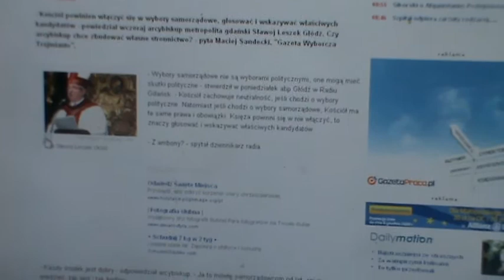TVG-9 Kościół a Wybory Samorządowe